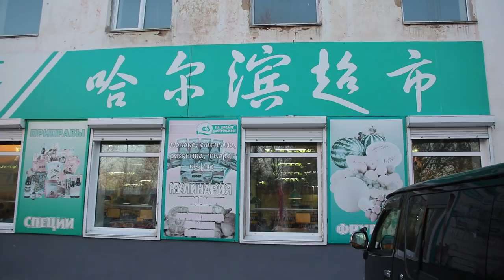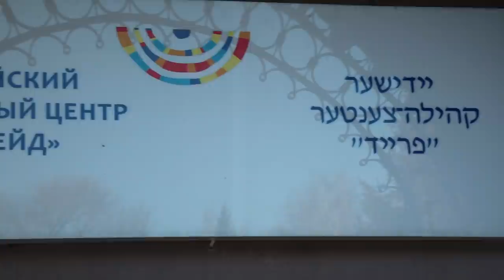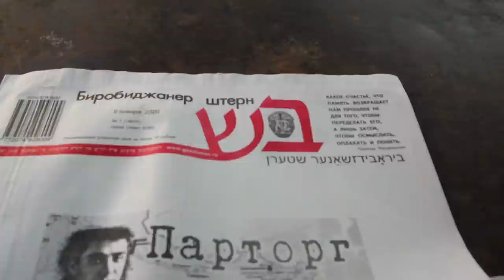El ESTADO JUDÍO del que Nadie Habla | Birobidzhan Ep.4